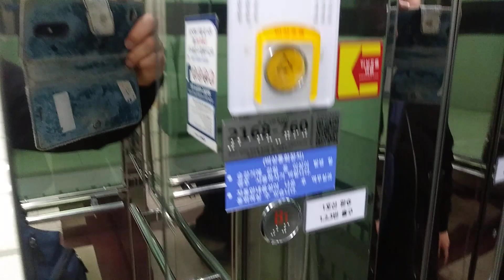인천광역시 중구 제물량로 269 북성동1가 수인분당선 인천역 한독 엘리베이터 탑사기 1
수인분당선 측

주의 이 엘리베이터는 당역종착 행 열차 오면 매우 혼잡 하오니 탑사실 모니터를 확인하고 탑사해주시기 바랍니다.